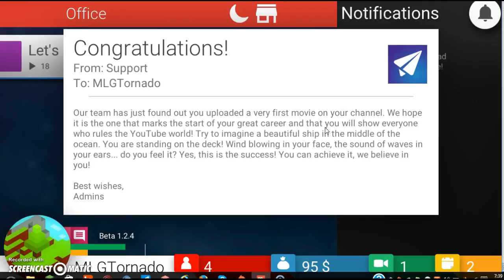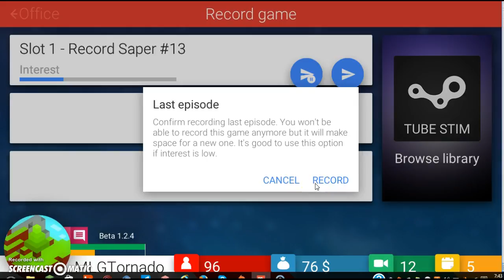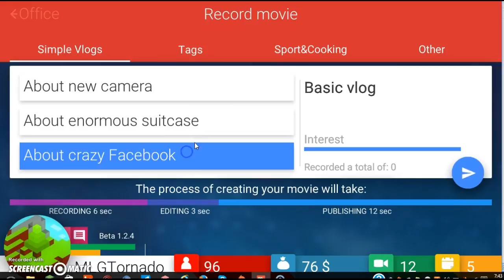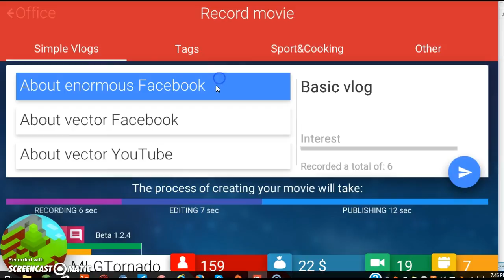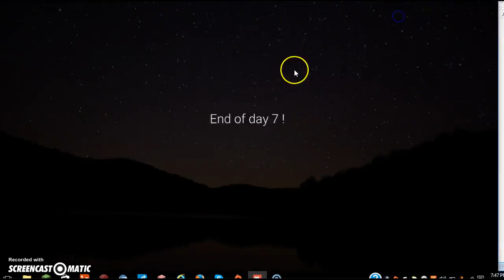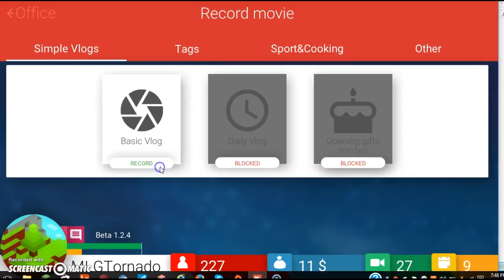Tube Tycoon Ep 0? " The Competition BEGINS"